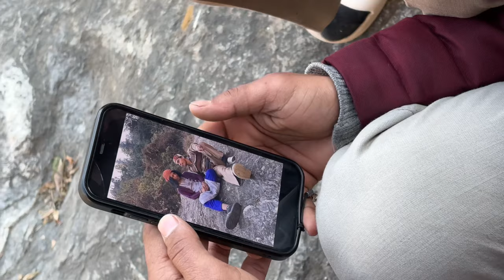Aaj Se Manrega Ka Kaam Chaalu Kar Diya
Hey guys